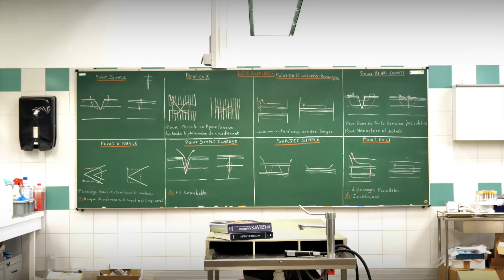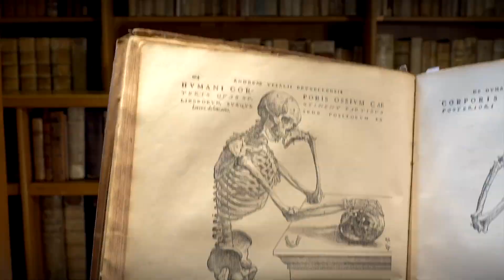Learn, share, discover at UT